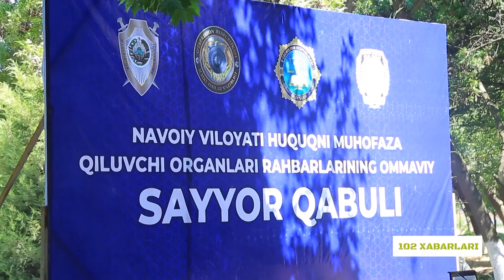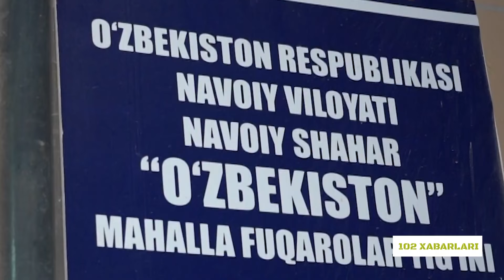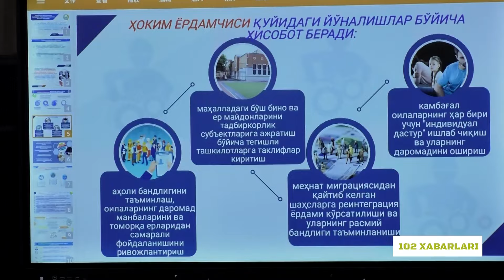Navoiy viloyati IIB Axborot xizmati “102 xabarlari” informatsion dasturining 19-soni